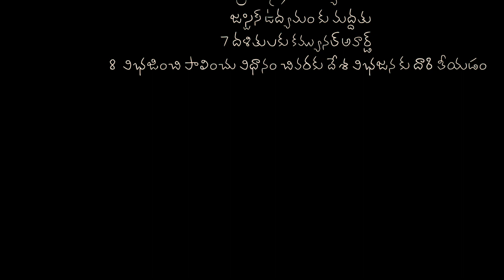National Movement in india Divide and Rule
Hi
This is Class X th Social 16 th  lesson National Movement in india, in this lesson how the british ruled india